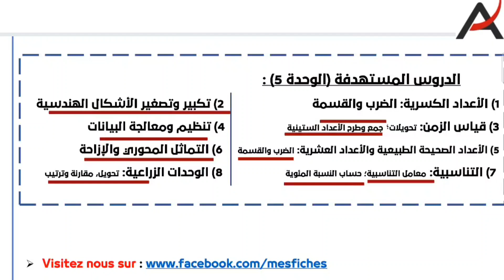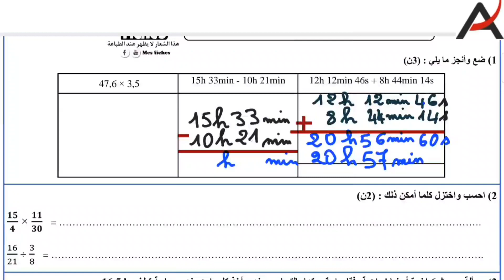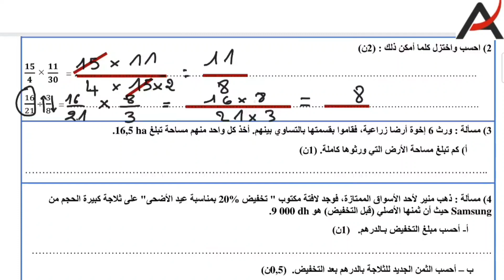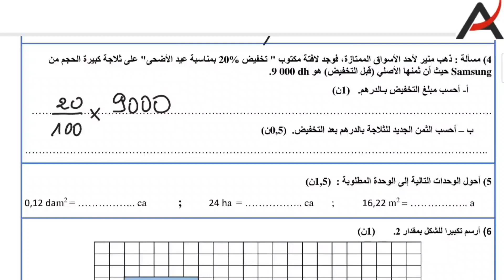الفرض التاني في مادة الرياضيات المستوى الخامس ابتدائي الدورة التانية 2022 النموذج1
بدايةالفيديو  00:00
جمع وطرح الأعداد الستينية/ضرب الأعداد العشرية 00:50
ضرب و قسمة الأعداد الكسرية 03:10
مسالة/قياس المساحات/ الوحدات الزراعية 04:30
النسبة المئوية/مبلغ التخفيض 05:50
التحويلات/الوحدات الزراعية 08:26
تكبير و تصغير الأشكال  10:00

فروض الرياضيات المستوى الخامس 2022 | الفرض الأول الدورة الثانية الرياضيات
فرض التاني في مادة الرياضيات المستوى الخامس ابتدائي الدورة التانية 2022
الفرض الأول الدورة الثانية/الرياضيات/المستوى الخامس ابتدائي
فروض المستوى الخامس2022 | الفرض 1 الدورة الثانية الرياضيات الخامس ابتدائي مع التصحيح
نموذج الفرض 1 الأسدس الثاني مادة الرياضيات المستوى الخامس ابتدائي 2022
 فروض الخامس ابتدائي مادة الرياضيات مع التصحيح نموذج الفرض الأول الدورة الثانية 2022
فروض المستوى الخامس 2022
فرض التاني في مادة الرياضيات المستوى الخامس ابتدائي الدورة التانية 2022 النموذج1

المراقبة المستمرة رقم 2 - األسدس الثاني  الرياضيات المستوى الخامس 2022
فرض 1 الدورة الأولى الرياضيات الخامس ابتدائي
,الفرض الأول الدورة الأولى الرياضيات الخامس ابتدائي,ف
روض الرياضيات المستوى الخامس 2021
الفرض 1 الدورة الثانية مع التصحيح,فروض المستوى الخامس ابتدائي مع التصحيح,ف
روض الرياضيات المستوى الخامس 2021 | الفرض الأول الدورة الثانية الرياضيات,المستوى الخامس,
فروض المستوى الخامس,فروض الرياضيات الدورة الأولى
,فروض الرياضيات الخامس
,تصحيح فروض الرياضيات المستوى الخامس ابتدائي,فروض المستوى الخامس 2021,
فروض الرياضيات المستوى الخامس 2021